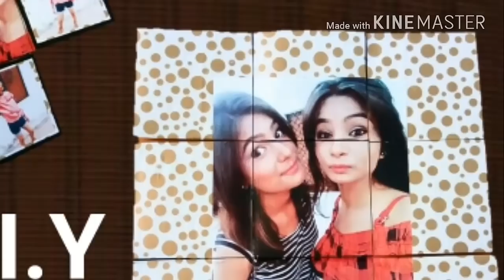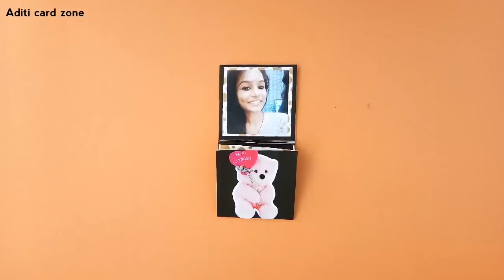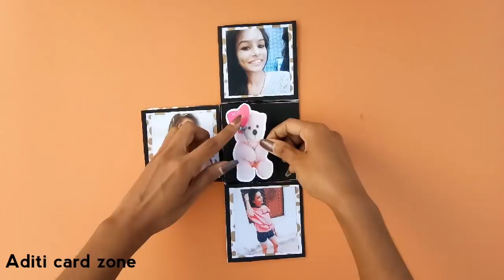Mosaic Card Tutorial | Best birthday card handmade | Friendship Day Card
Ayushi and Aditi